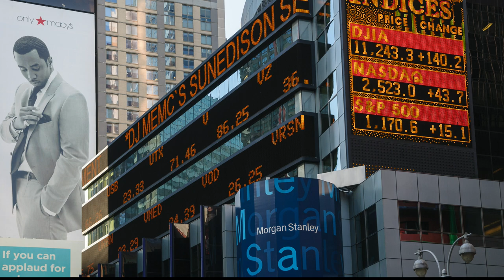Sarband: Die Arabische Passion nach J.S. Bach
With the pictures of multi media artist Tobias Melle